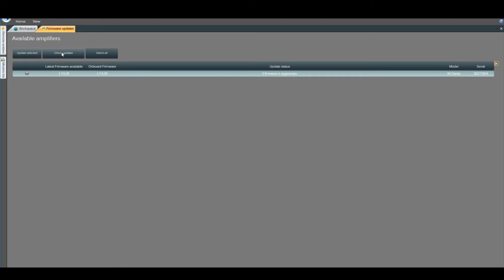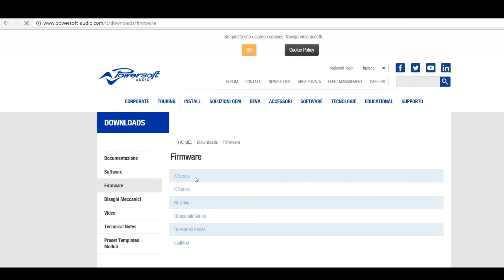Firmware Update | Armonía Pro Audio Suite 2.10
Overview of source selection & backup strategies for X Series amplifier, also applies for Ottocanali e Quattrocanali Series.